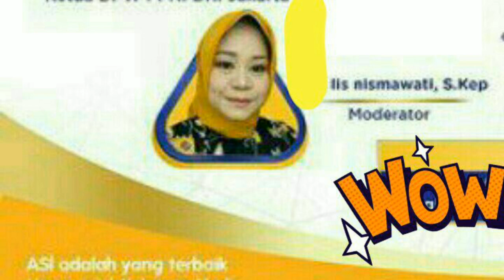13/5/2023 Gratis SKP PPNI. Saluran Cerna Sehat Mendukung Perkembangan Otak Anak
DEWAN PENGURUS WILAYAH (DPW) PPNI DKI JAKARTA Bekerjasama dengan Nutricia Sari Husada & P3J (Pusat Pengembangan Perawat Jakarta)

"Saluran Cerna Sehat Mendukung Perkembangan Otak Anak"
SKP PPNI GRATIS
Via WebinarJam DPW PPNI DKI
Link registrasi :

Catatan :
🌷Cek email ketika sudah melakukan registrasi.
🌷Email yang diterima berisi link untuk masuk ke webinarjam secara otomatis pada saat hari H.
🌷1 link hanya untuk 1 peserta.
🌷Peserta yang berhak mendapatkan sertifikat adalah yg berpartisipasi dengan durasi 75 persen dari durasi kegiatan (terekam dalam sistem).